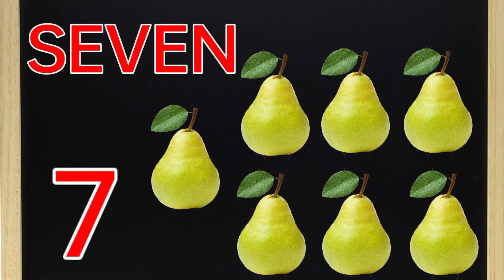first step tv Counting Numbers 😸 One to ten, 1 to 10 एक से दस तक गिनती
अ से अनारआ से आम, हिंदी वर्णमाला,अआइईउऊएऐओऔ,क से कबूतर a se anar,aa se aam हिंदी स्वरव्यंजन
Kids song
Hindi varnmala
Nursery rhymes
हिंदी वर्णमाला ध्वन्यातमक गीत
हिंदी स्वरव्यंजन
हिंदी बालगीत
बालगीत
हिंदी वर्णमाला अ से श्र तक
हिंदी
Hindi varnmala geet
Hindi varnmala